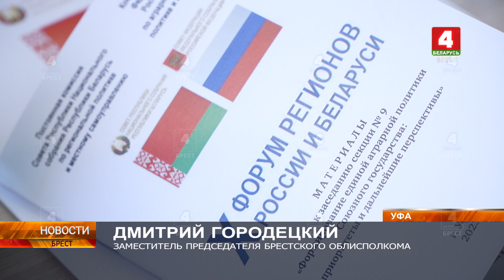ЗАСЕДАНИЕ ОБЛАСТНОГО СОВЕТА ПО РАЗВИТИЮ ПРЕДПРИНИМАТЕЛЬСТВА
Заседание областного Совета по развитию предпринимательства состоялось сегодня в многофункциональном центре облисполкома. На повестку дня были вынесены три актуальные для бизнеса темы.